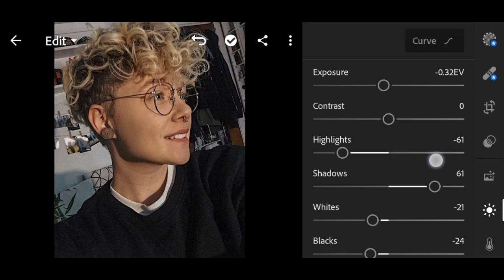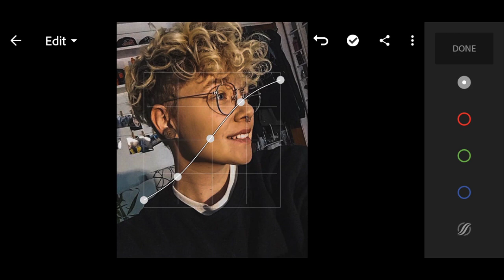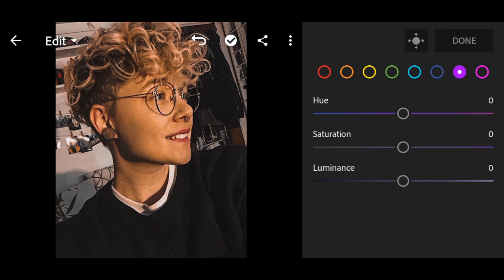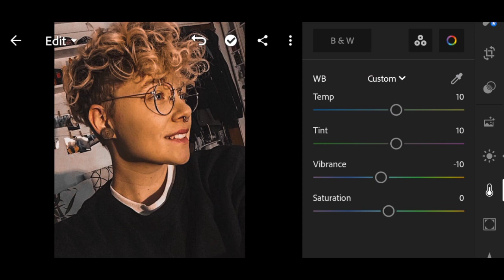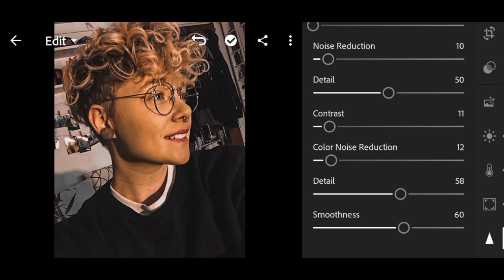Lightroom Mobile Presets Free | How To Edit Dark Brown tone In Lightroom | DARK BROWN PRESET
In this video, I will show you how to edit Dark Brown tone Camera filters using Lightroom mobile.

Comment down any preset suggestions you have as well. 🥰🙏🏻

BUY ALL MY PRESETS FOR $10 🤩
(Limted Time Offer)

APP USED:
ADOBE LIGHTROOM CC

SAVE TIME ⏳
Buy presets of your choice to save time. 👌🏻

FAQS

Naro Tutorials